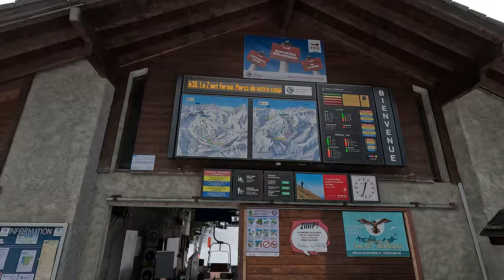[4K] Skiing Champex-Lac, Empty Slopes Late Season, Pays du St-Bernard Switzerland, GoPro HERO11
Skiing Champex-Lac, Pays du St-Bernard Valais Switzerland. 03 April 2023.
Skiing around the resort late season.

Pistes

00:00 Please Subscribe!
00:10 La Breya 1 Chairlift
00:32 La Bleue (Blue)
10:35 La Breya 1 Chairlift
11:02 La Bleue (Blue)
11:50 Combe 2 (Red)
12:45 La Breya 2 Chairlift
13:05 Combe 1 (Red)

Camera pointing at horizon

GoPro HERO11 Black 4k 4k30 Wide Linear + Horizon Leveling Hypersmooth Boost 5.0 GPS Telemetry